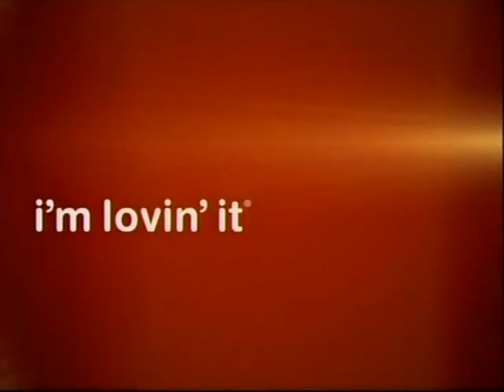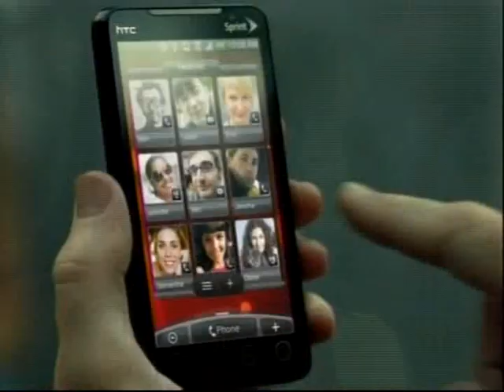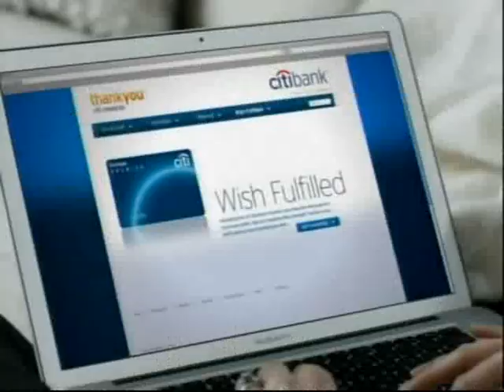NBA 2011 Playoffs- Los Angeles vs Dallas- post game 4 highlights and interviews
sports zone highlights and interviews